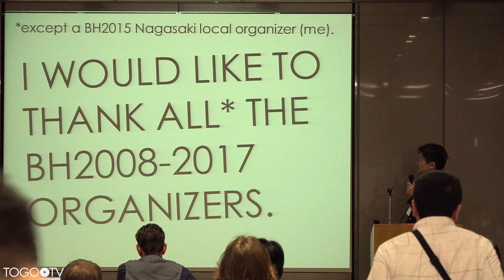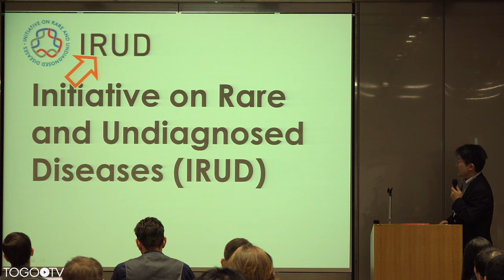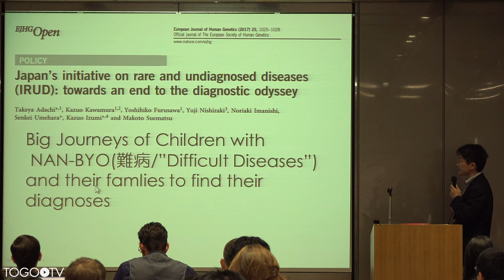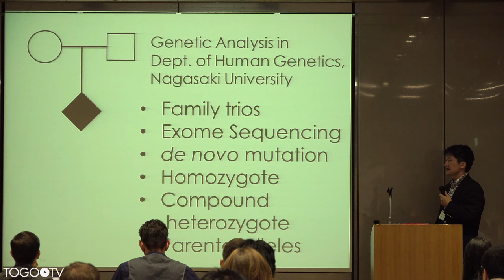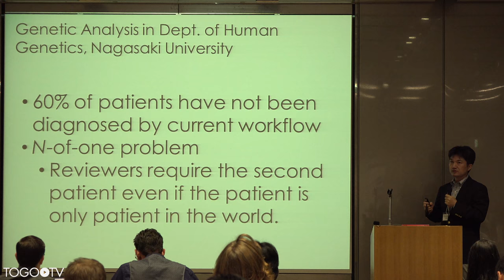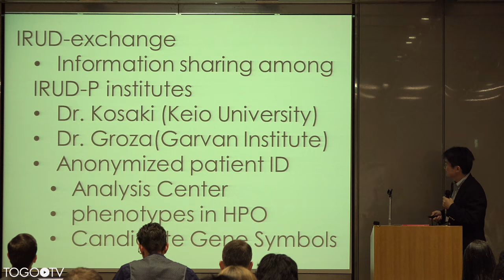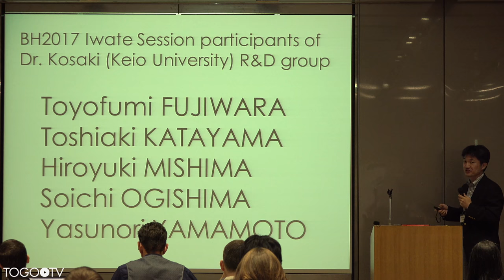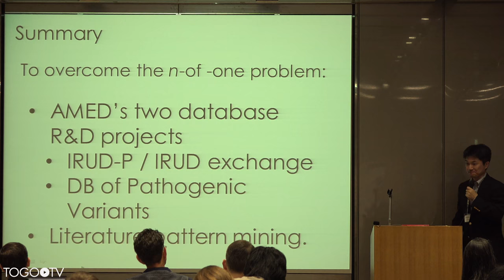Building and Application of AMED's Genomic Variation Database @ BioHackathon2017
NBDC/DBCLS BioHackathon 2017 was held at JST Science Plaza in Tokyo and the Hotel Taikan in Iwate, Japan.
Public symposium of the BioHackathon 2017 was also held at JST Science Plaza in Tokyo, Japan on Sep 9-10.
In this talk, Hiroyuki Mishima Nagasaki University, Japan makes a presentation entitled "Building and Application of AMED's Genomic Variation Database" (15:35).